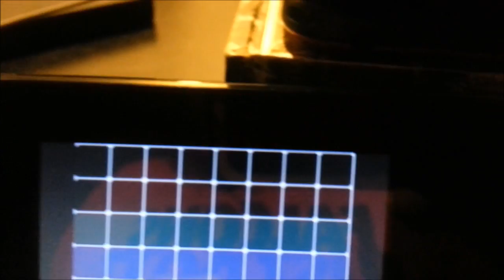LIVE!!! Shiny Golbat appears after 10,631 Encounters! Black # 1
It's been awhile since my last 5th gen live shiny. Glad I was able to catch it live for you guys :D I found this shiny while in a skype call with alphazapdos. We were just about to stop hunting for the night and play some brawl to end our long day of hunting, and in the last five minutes of hunting I found this shiny. I am incredibly shocked that this appeared, but insanely happy as well. I am uploading this while I sleep so I hope all goes well with the video. :D

In unrelated news: Anyone read the newest chapter of naruto this week? Pretty good stuff if you ask me.